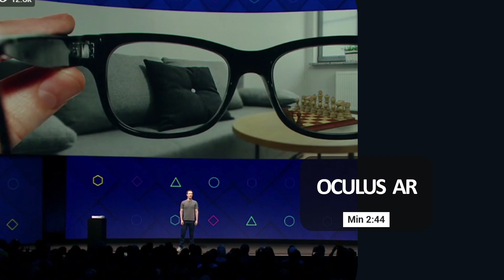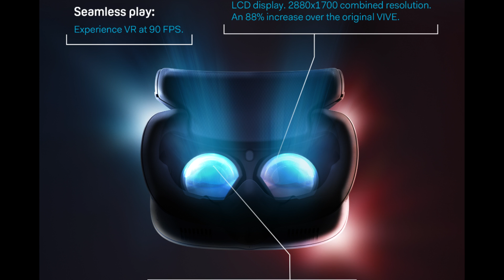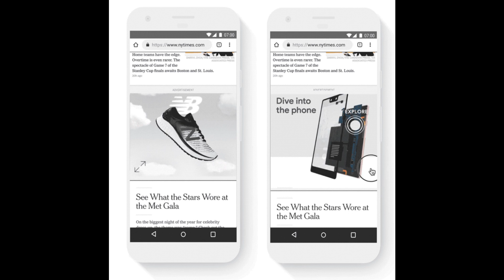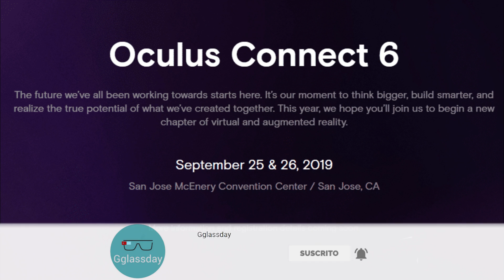😵 REALIDAD AUMENTADA en OCULUS y nuevas HTC VIVE COSMOS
OCULUS tiene preparado el terreno para unir la REALIDAD VIRTUAL y REALIDAD AUMENTADA. Conoce más NOTICIAS de VR y AR!!

0:44 BEAT SABER con CANCIONES de IMAGINE DRAGONS 🔝
1:04 INFORMACIÓN sobre HTC VIVE COSMOS. 👍
1:43 SPIDERMAN en REALIDAD VIRTUAL para PSVR y PCVR.
2:11 ANUNCIOS en REALIDAD AUMENTADA en YOUTUBE.
2:44 REALIDAD AUMENTADA en OCULUS.😲

SÍGUENOS!! 🤗